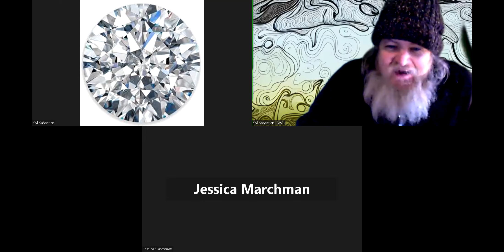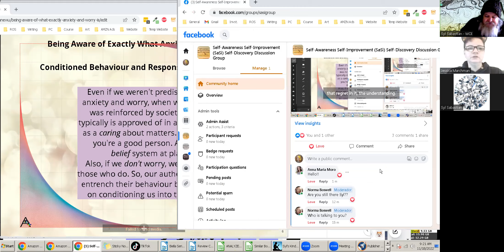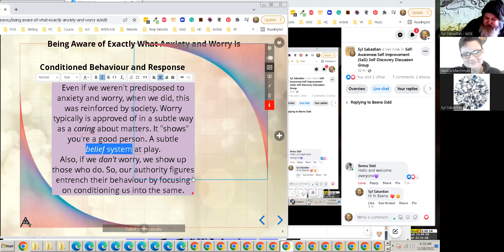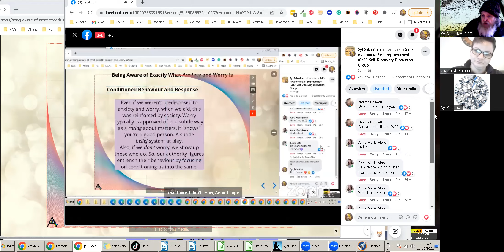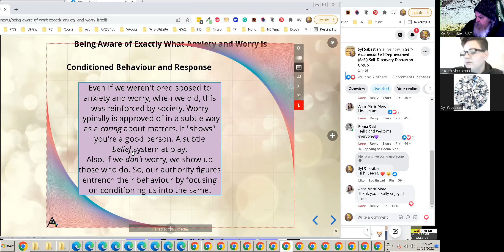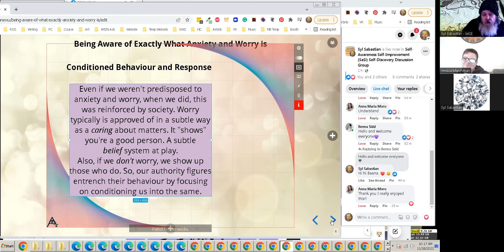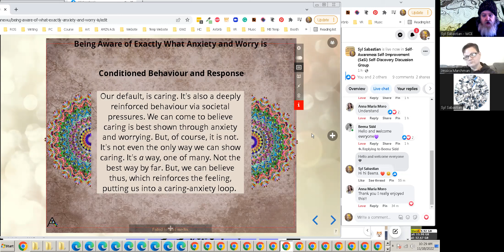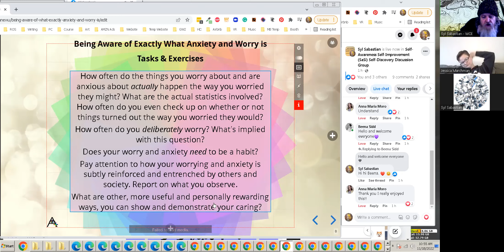Freedom From Anxiety and Worry - Free Course, Module Two Part 3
Our starting focus: Conditioned Behaviour and Response and we continue with RepeatBacks and TakeAways of Module Two of Freedom From Anxiety and Worry.

Anyone can join for free at any time, it doesn't matter since all do the Course at their own pace. Just PM me, Syl Sabastian, if interested.